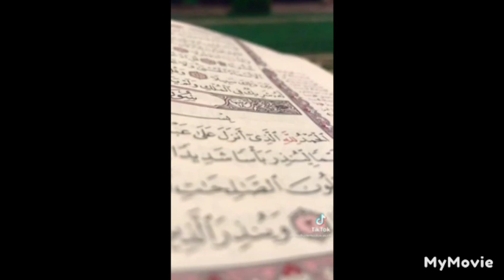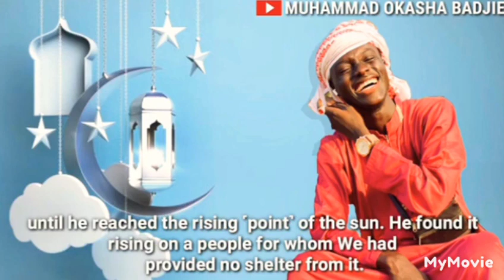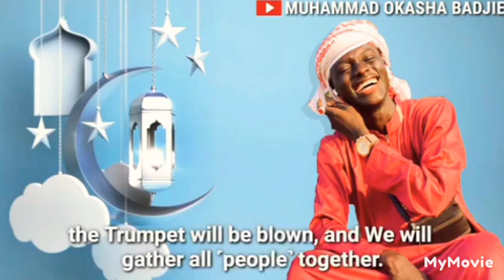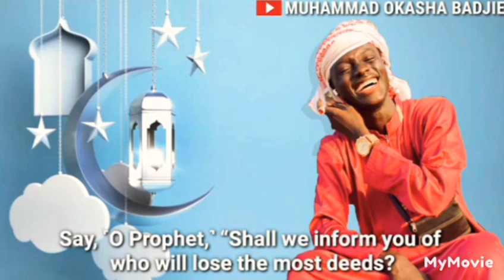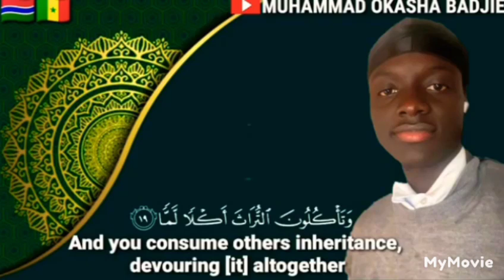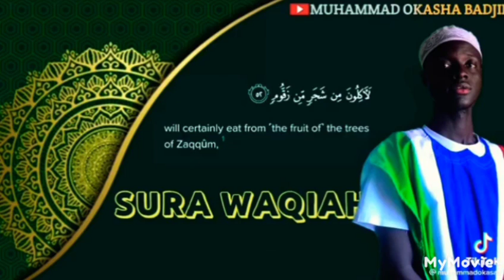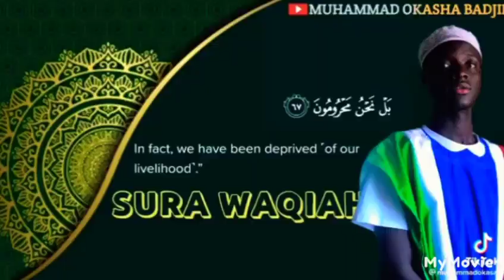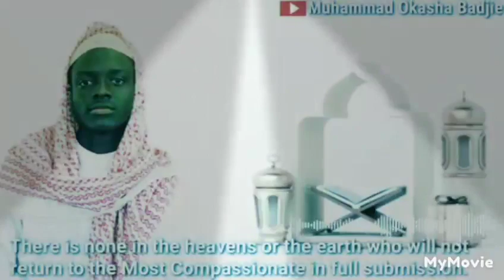BEST GAMBIAN QURANIC RECITATION BY MUHAMMAD OKASHA BADJIE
LISTEN TO QURAN RECITATION relaxingquranrec recitationofquran rakgambia # bestquranrecitationintheworld Tilawat e Quran Heart Touching Voice | Mind Relaxation | Deep Sleeping | Continue 2-h Tilawat Beautiful Heart Touching Quran Reciting, quran Tilawat, quran pak, recitation of quran, Tilawat, quran majeed, mp3 quran, tajweed, quranic audio, quran recitation reaction, quran recitation status, quran recitation for sleep, really beautiful, Quran Tilawat, Best Recitation Best Quran Recitation in the World, best quran recitation in the World 2020, best quran recitation in the World 2021, quran recitation, al Quran quran pak, holy Qur'an greatest signs, quran recitation really beautiful, quran recitation most beautiful, the most beautiful Quran recitation, quran recitation really beautiful, amazing crying recitation, really beautiful audio quran recitation, really beautiful audio quran, recitation really beautiful, mp3 quran recitation, really beautiful voice, quran recitation really beautiful Dailymotion, most emotional & soft quran recitation, heart soothing mind relaxing Tilawat, soothing of heart and mind mediation with quran, Relaxing Beautiful Quran Reciting, Dil Ko Sukoon Dene Wali Tilawat Education of Holy Quran English subtitles. Ahmad Khedr beautiful recitation. القرآن تلاوة رائعة وجميلة Energy Cleansing for Self improvement Revive your Heart Listen to Quran Daily to Cleanse Yourself from Negative Energy. Best Quran Recitation in the World 2021 Best Quran Recitation in the World 2020 QuranRecitation BestQuranRecitation QuranRecitationReallyBeautifulAmazing BestQuranRecitationInTheWorld quran recitation quran mp3 al qoran holy qur'an greatest signs quran recitation really beautiful quran recitation most beautiful the most beautiful quran recitation quran recitation really beautiful amazing crying recitation really beautiful audio quran recitation really beautiful audio quran recitation really beautiful mp3 quran recitation really beautiful soothing quran recitation really beautiful voice quran recitation really beautiful by child quran recitation really beautiful with english translation quran recitation really beautiful Dailymotion The Most Emotional &amp; amp; Soft Quran Recitation Heart Soothing ٱلْفَاتِحَة 01. Surah Al-Fatihah 02 ٱلْبَقَرَة .Surah Al-Baqarah 03 آلِ عِمْرَان .Surah Al-imran 04 ٱلنِّسَاء . Surah An-Nisa 05 ٱلْمَائِدَة . Surah Al-Ma'idah 06 ٱلْأَنْعَام . Surah Al- An'am 07 ٱلْأَعْرَاف. Surah Al- A`raf 08 ٱلْأَنْفَال. Surah Al-Anfal 09 ٱلتَّوْبَة. Surah At-Tawbah 10 يُونُس. Surah Yunus 11 هُود. Surah Hud 12 يُوسُف. Surah Yusuf 13.ٱلرَّعْد Surah Ar-Ra`d 14. إِبْرَاهِيم Surah Ibrahim 15. ٱلْحِجْر Surah Al-Hijr 16 ٱلنَّحْل. Surah An-Nahl 17.Surah Al-'Isra 18.Surah Al-Kahf 19.Surah Maryam 20.Surah Taha 21.Surah Al-'Anbya' 22.Surah Al-Haj 23.Surah Al-Mu'minun 24.Surah An-Nur 25.Surah Al-Furqan 26.Surah Ash-Shu`ara 27.Surah An-Naml 28.Surah Al-Qasas 29.Surah Al-`Ankabut 30.Surah Ar-Rum 31.Surah Luqman 32.Surah As-Sajdah 33.Surah Al-'Ahzab 34.Surah Saba' 35.Surah Fatir 36.Surah Ya-Sin 37.Surah As-Saffat 38.Surah Sad 39.Surah Az-Zumar 40.Surah Ghafir 41.Surah Fussilat 42.Surah Ash-Shuraa 43.Surah Az-Zukhruf 44.Surah Ad-Dukhan 45.Surah Al-Jathiyah 46.Surah Al-'Ahqaf 47.Surah Muhammad 48.Surah Al-Fath 49.Surah Al-Hujurat 50.Surah Qaf 51.Surah Adh-Dhariyat 52.Surah At-Tur 53.Surah An-Najm 54.Surah Al-Qamar 55.Surah Ar-Rahman 56.Surah Al-Waqi`ah 57.Surah Al-Hadid 58.Surah Al-Mujadila 59.Surah Al-Hashr 60.Surah Al-Mumtahanah 61.Surah As-Saf 62.Surah Al-Jumu`ah 63.Surah Al-Munafiqun 64.Surah At-Taghabun 65.Surah At-Talaq 66.Surah At-Tahrim 67.Surah Al-Mulk 68.Surah Al-Qalam 69.Surah Al-Haqqah 70.Surah Al-Ma`arij 71.Surah Nuh 72.Surah Al-Jinn 73.Surah Al-Muzzammil 74 Surah Al-Muddaththir 75.Surah Al-Qiyamah 76.Surah Al-'Insan 77.Surah Al-Mursalat 78.Surah An-Naba' 79.Surah An-Nazi'aat 80.Surah Abasa 81.Surah At-Takwir 82.Surah Al-Infitaar 83.Surah Al-Mutaffifin 84.Surah Al-Inshiqaq 85.Surah Al-Burooj 86.Surah At-Tariq 87.Surah Al-A'la 88.Surah Al-Ghaashiyah 89.Surah Al-Fajr 90.Surah Al-Balad 91.Surah Ash-Shams 92.Surah Al-Lail 93.Surah Ad-Duha 94.Surah Ash-Sharh 95.Surah At-Tin 96.Surah Al-Alaq 97.Surah Al-Qadr 98.Surah Al-Baiyyinah 99.Surah Az-Zalzalah 100.Surah Al-Aadiyaat 101.Surah Al-Qari'ah 102.Surah At-Takaathur 103.Surah Al-Asr 104.Surah Al-Humazah 105.Surah Al-Feel 106.Surah Quraish 107.Surah Al-Maa'oon 108.Surah Al-Kauthar 109.Surah Al-Kaafiroon 110.Surah An-Nasr 111.Surah Al-Masad 112.Surah Al-Ikhlaas 113.Surah Al-Falaq